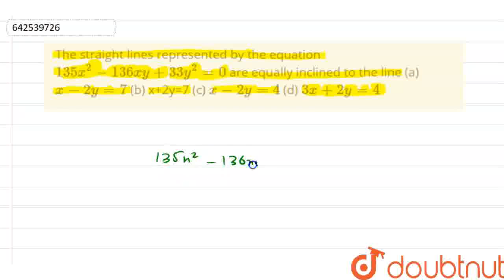The straight lines represented by the equation 135 x^2-136 x y+33 y^2=0\nare equally inclined to...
The straight lines represented by the equation 135 x^2-136 x y+33 y^2=0\nare equally inclined to the line\n(a) x-2y=7\n (b) x+2y=7\n(c) x-2y=4\n (d) 3x+2y=4
Class: 12
Subject: MATHS
Chapter: PAIR OF STRAIGHT LINES
Board:IIT JEE

👉 Have Any Query? Ask Us.